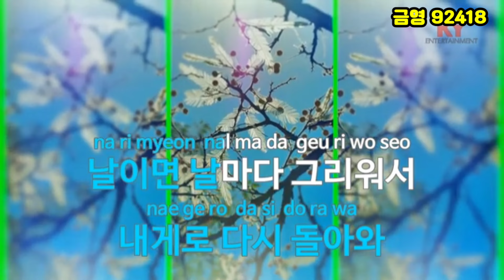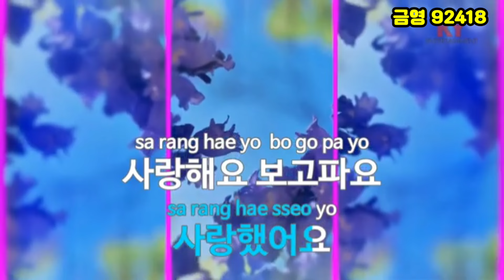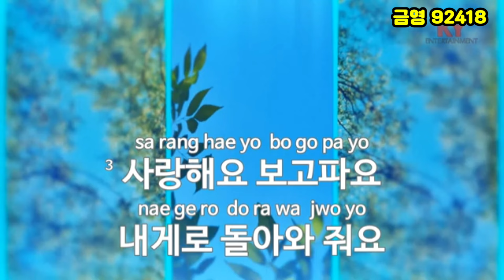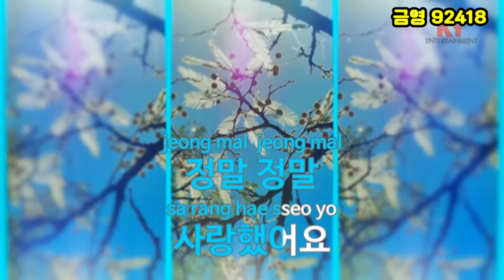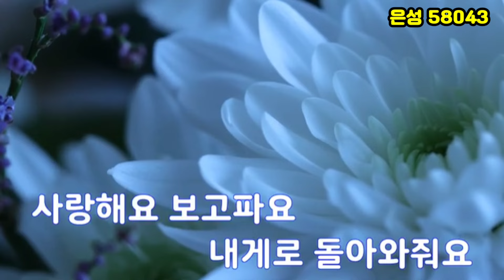정이뭐길래 가수태윤 반주기MR모음 청송사나이